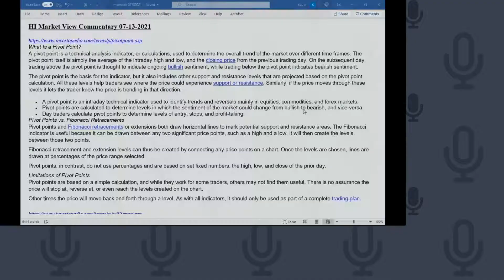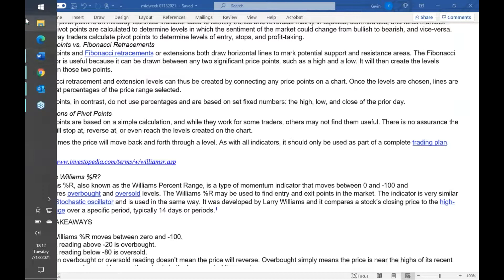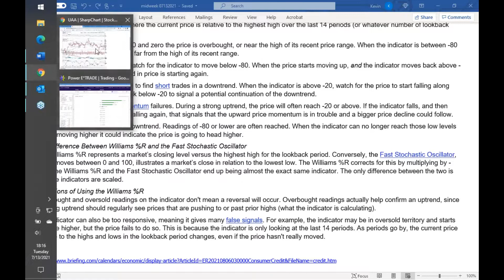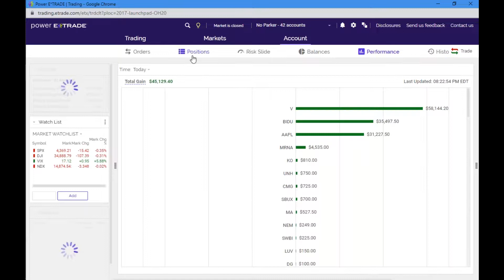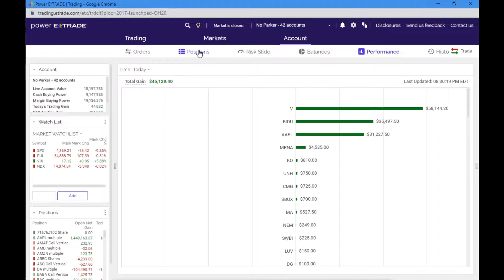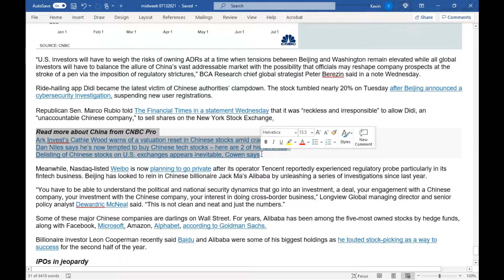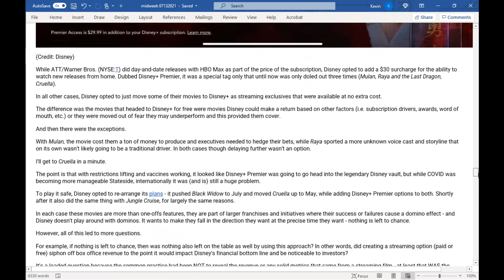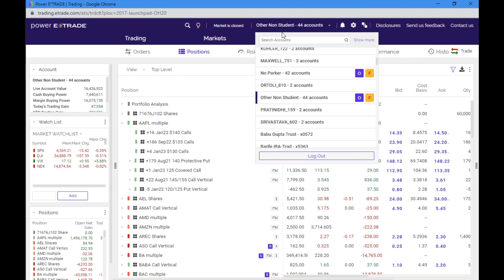HI Market View Commentary 07-13-2021